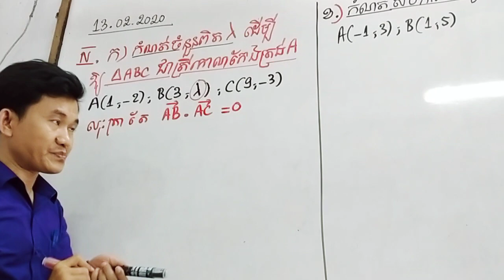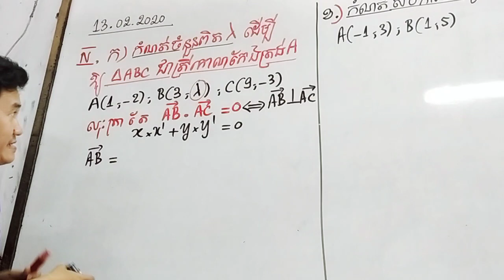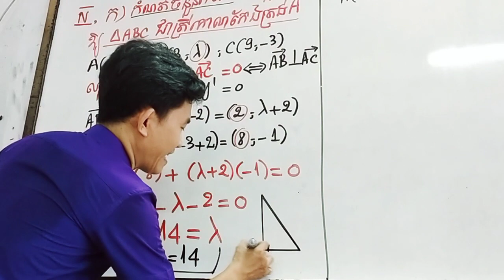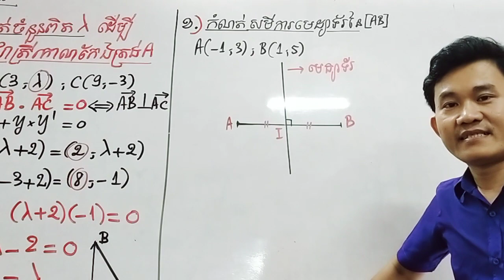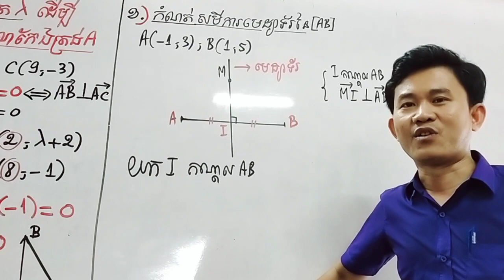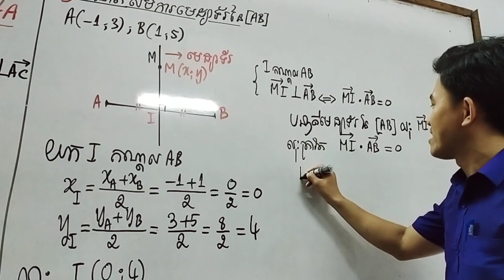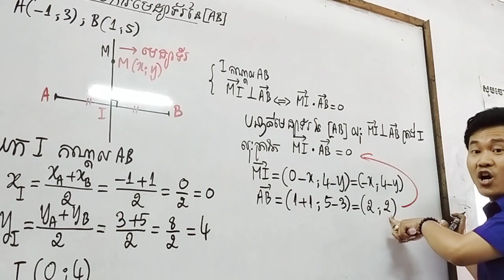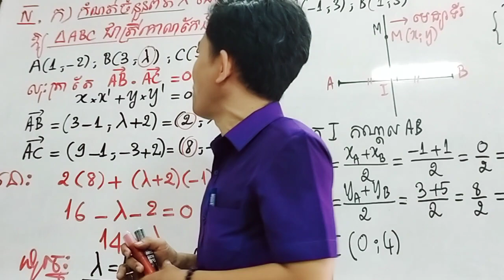កែលំហាត់ធរណីមាត្រ ផលគុណស្កាលែ Test IV